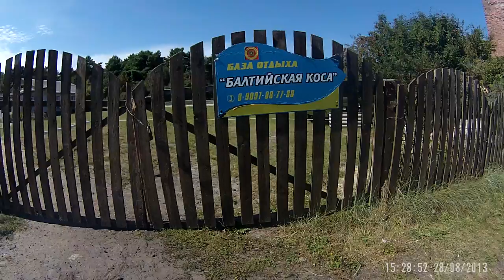Ангары Балтийской Косы -2013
Прогулка на велике по местам детства